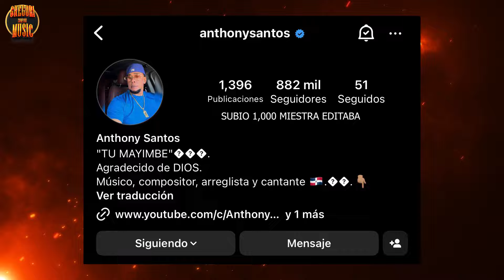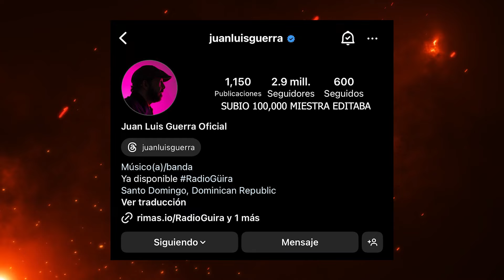JUAN LUIS GUERRA VS ANTHONY SANTO EL MEJOR ARTISTA DE LA REPUBLICA DOMINICANA